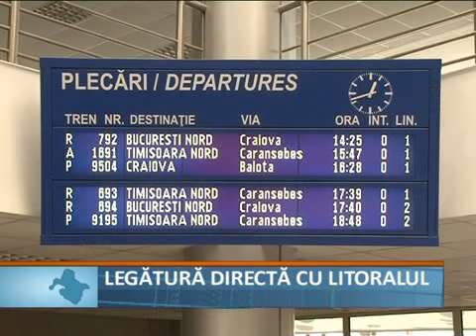legatura directa cu litoralul